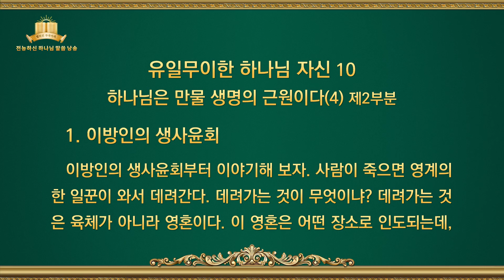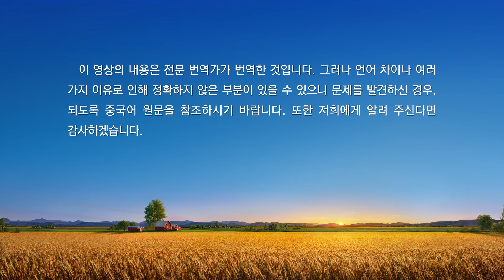전능하신 하나님 말씀 낭송 ‹유일무이한 하나님 자신 10› 하나님은 만물 생명의 근원이다(4) (제2부분)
더보기

알림: 전능하신 하나님 교회에서 제작한 본 영상은 무료로 전재 배포하실 수 있습니다(*출처 명시). 단 원본 그대로 사용해야 하고, 본 교회의 서면 동의 없이 어떤 단체나 개인도 영상물을 각색, 수정, 왜곡, 변경할 수 없으며, 상업적인 영리 목적 혹은 기타 이에 준하는 내용으로 사용(제작 포함)할 수 없습니다.